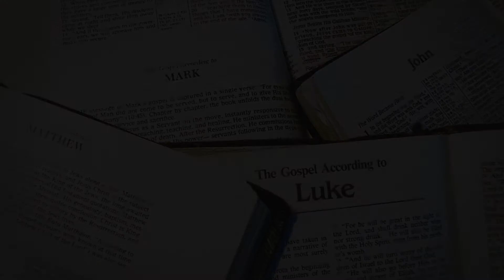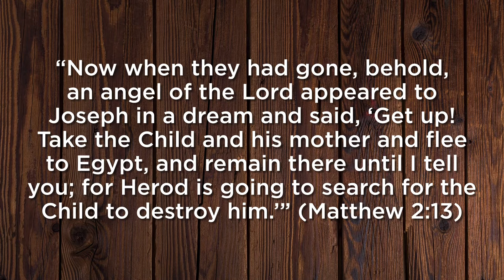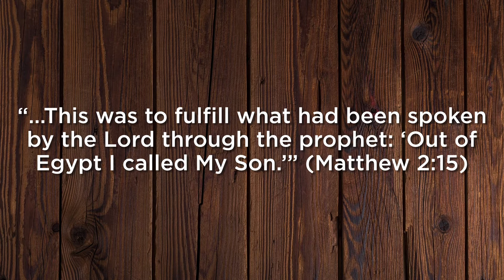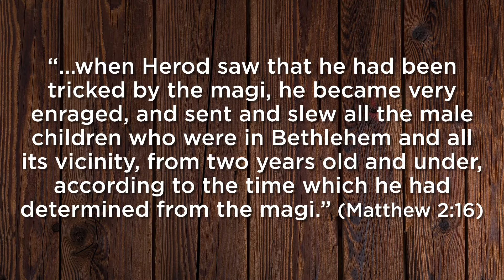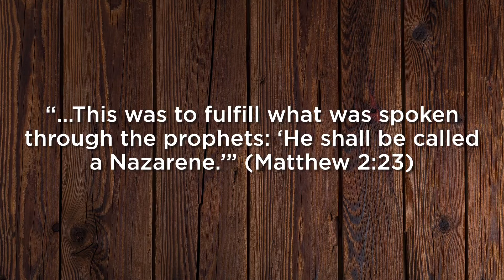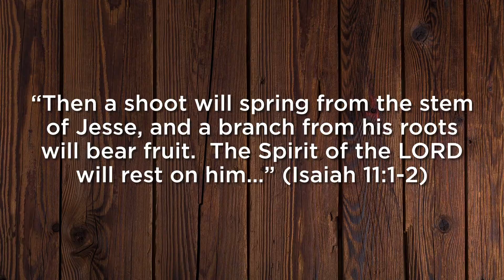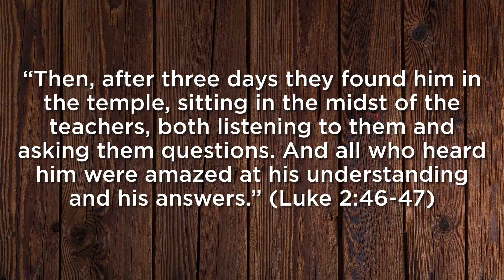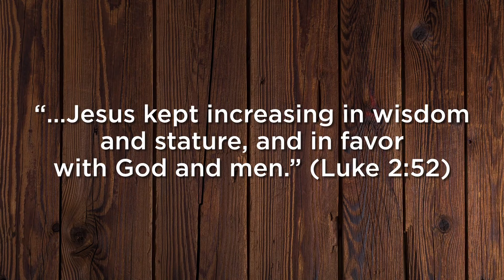His Early Life - Part 2 - Sunday, January 14, 2018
This sermon is a part of our Go Deeper into the Gospels series and was presented by Pastor Daniel Calcagno on Sunday, January 14th, 2018 at Glad Tidings Church of God in Fonthill, Ontario.

Visit us on Sundays at 10:45am at 1 Pancake Lane in Fonthill,
Ontario.

Glad Tidings is a part of the Church of God General Conference.